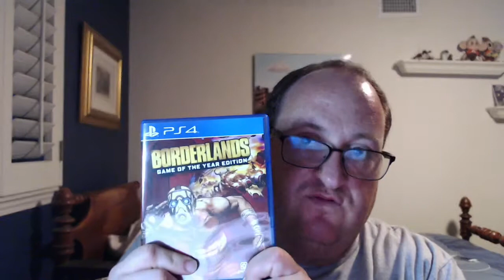Borderlands Game of the Year Edition Review (PS4 Edition)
My review of Borderlands Game of the Year Edition for the PS4 (also on XboxOne & PC/Steam).

Part 1 Pro - 0:18 to 6:34
Art style/Visual still holds up
Gunplay still hold up (like the whole Shooter/RPG approach. Oh and the loot too)
All the DLC

Part 2 Cons - 6:40 to 9:54
Some glitches here and there (nothing game breaking though).